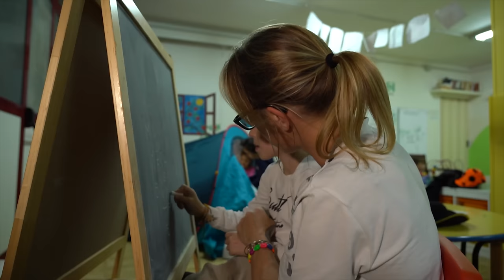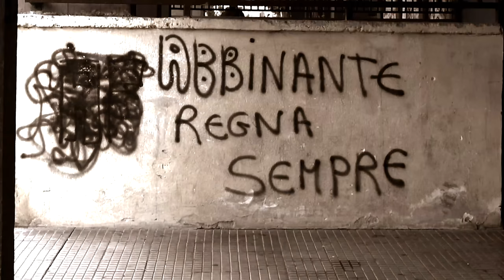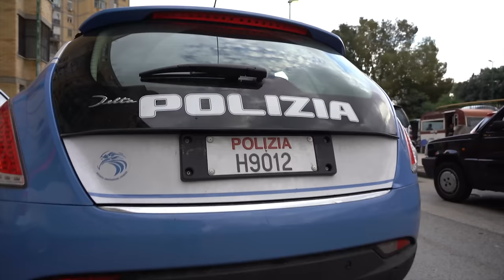La Scampia, ancienne cité mafieuse, les jeunes prennent le relais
A Naples, dans le quartier de Scampia, les barres d'immeubles sont devenues le symbole de la mafia napolitaine. Il y a 30 ans, plus de 5000 familles y vivaient sous la coupe de la Camorra.

Réalisateur : Bertrand Aguirre, Remi Cadoret